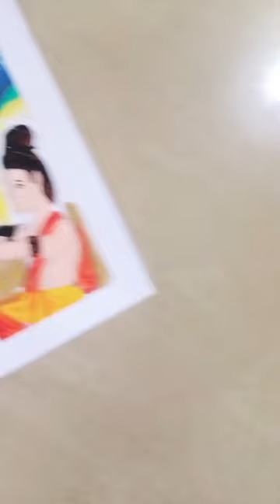draw aravan Dahan sence for Dussehra